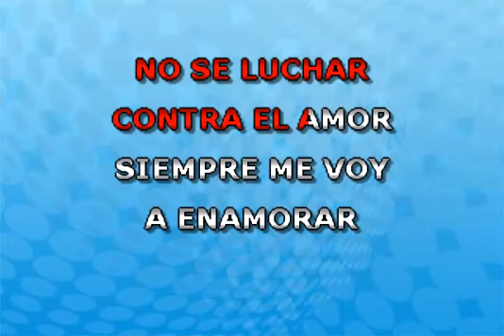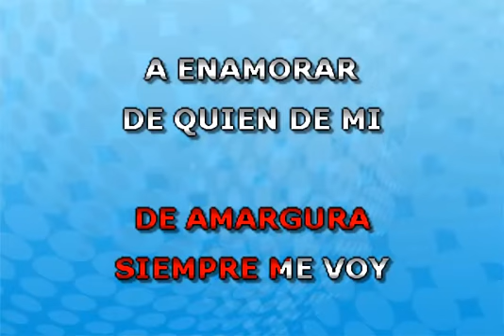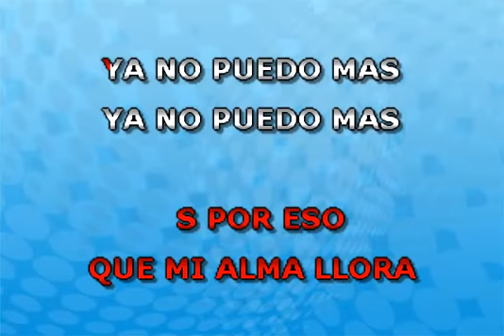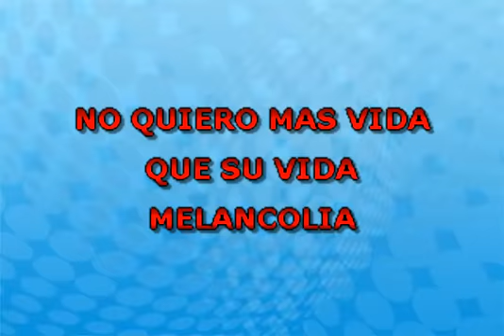VIVIR A SI ES MORIR DE AMOR KARAOKE CAMILO SESTO